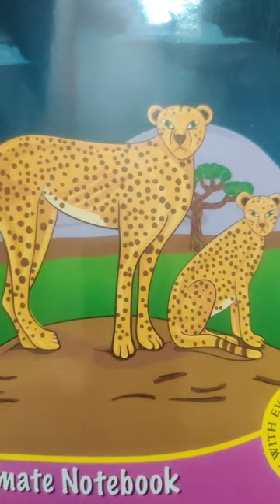25 February 2023